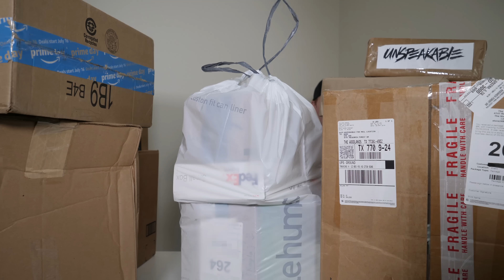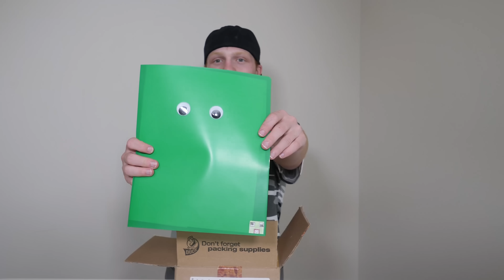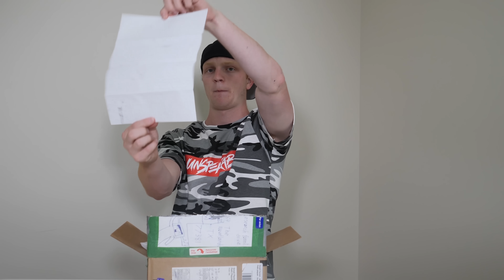OPENING FAN MAIL AND I FOUND THIS...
OPENING FAN MAIL AND I FOUND THIS... w/ UnspeakableGaming
👚 MERCHANDISE -